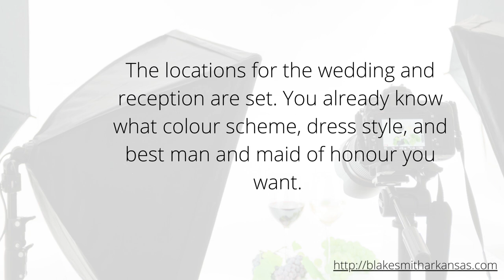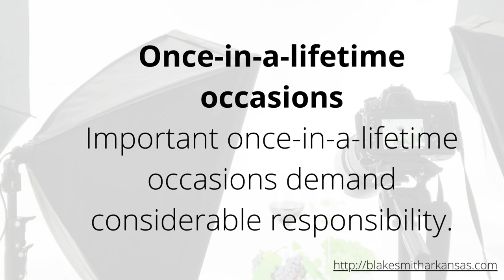Why Do Wedding Photographers Charge Such High Prices By Blake Smith Arkansas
It’s important to keep in mind that you are not just paying for a photographer’s time on your wedding day when thinking about photographers Blake Smith Arkansas and their prices. You are paying for the ten, fifteen, or twenty years of dedication needed to produce stunning photos in the few hours they will be taking shots on your wedding day. You are giving yourself the extra guarantee you will cherish your wedding memories for years to come by spending more for a competent, professional photographer than you might have anticipated. Like most occupations, professional photography demands years of arduous work to become consistently high-quality. Many photographers studied photography in college and gained experience by spending years working as assistants or staff photographers for newspapers.

Additionally, they logged onto forums frequently at night to discuss the most recent and cutting-edge techniques for enhancing their work. They constantly network and read a tonne of books just to stay current. They have taken countless millions of photos of a wide range of themes. Your wedding shouldn’t need your photographer Blake Smith Arkansas to work hard to climb a steep learning curve. In the end, your wedding photos and overall experience will suffer.